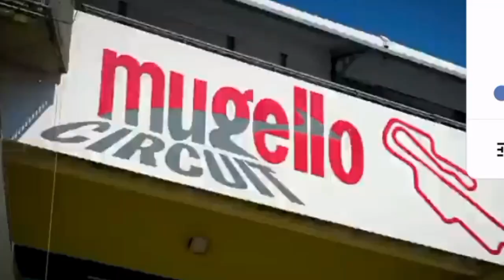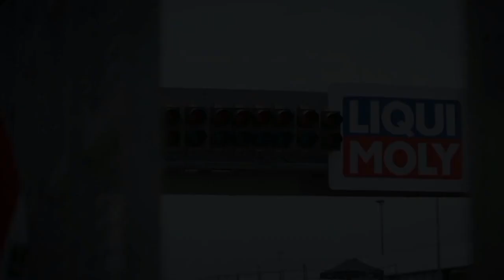[MOTO™]More key contenders stamped their authority from Mugello to Assen!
[MOTO™]More key contenders stamped their authority from Mugello to Assen! Relive all the magic and twists and turns of tight corners and the gas on the asphalt to the roaring screams of the crowd.